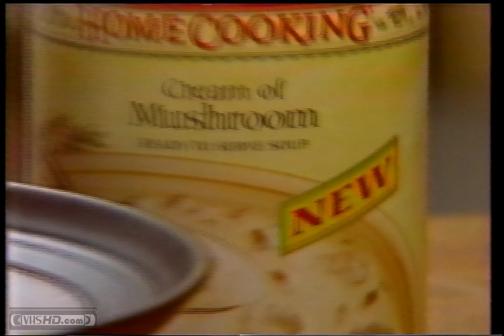1994 Cambells Home Cooking Soup Commercial